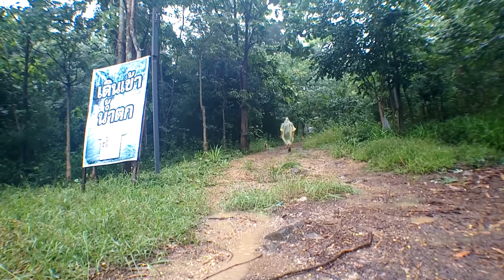เที่ยวหน้าฝน น้ำตกซับพลู หรือน้ำตกเสาหินอัคนี จ.เพชรบูรณ์/Thai igneous rock waterfall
เที่ยวหน้าฝน น้ำตกซับพลู หรือน้ำตกเสาหินอัคนี จ.เพชรบูรณ์ เป็นน้ำตกหินอัคนีแห่งเดียวในประเทศไทย มีความสมบูรณ์ด้านสิ่งแวดล้อมมาก ซึ่งช่วงที่ไปเป็นหน้าฝน มีปลากระโดดเล่นน้ำที่น้ำตก
แต่การเดินทางเข้าไปค่อนข้างลำบาก โดยเฉพาะช่วงหน้าฝนจะต้องเปลี่ยนรถกระบะ ซึ่งสามารถติดต่อสอบถามผ่าน อบต. ในพื้นที่ได้
ดูข้อมูลเพิ่มเติมได้ที่